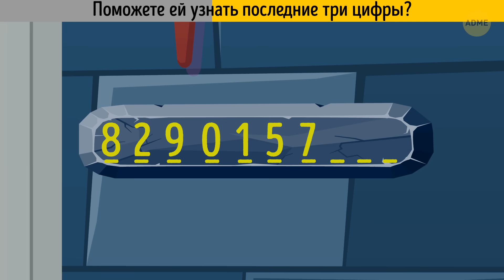22 загадки, которые можно разгадать, пока варится кофе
☕️🤔 Нужна умственная тренировка, которая идеально сочетается с привычным процессом заваривания кофе? Ищите дальше! Присоединяйтесь к нам, чтобы получить максимальную нагрузку на мозг с "27 загадками, которые нужно разгадать, пока варится кофе". Это идеальное сочетание остроумия и бодрости, гарантирующее, что ваши синапсы будут работать на полную катушку еще ДО первого глотка. Будьте готовы перехитрить свой утренний туман и раскрыть тайны, которые вас ожидают. Возьмите свою кружку, включите воспроизведение и начните разгадывать загадки - это прекрасное начало вашего дня, которого он заслуживает! 🧠✨